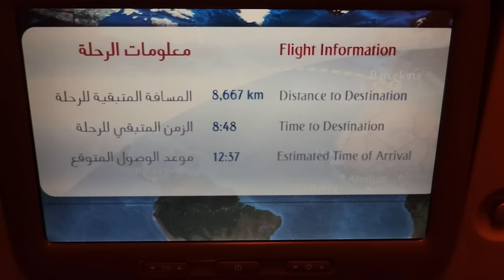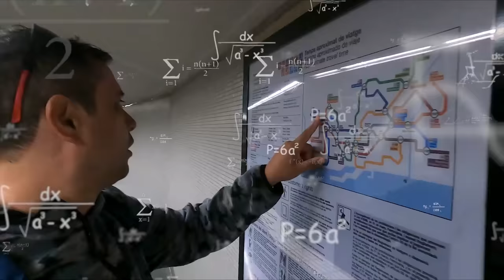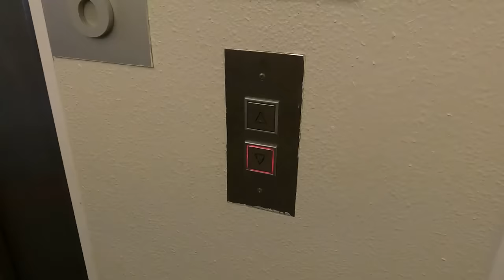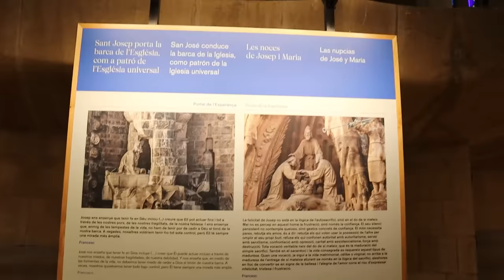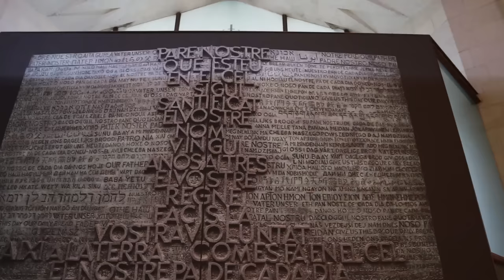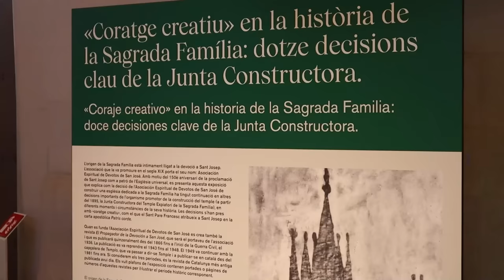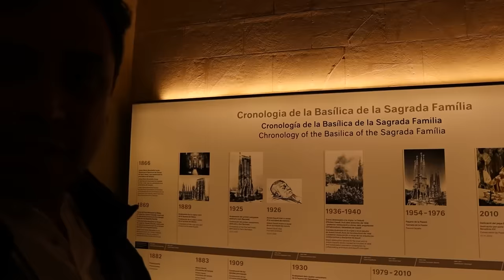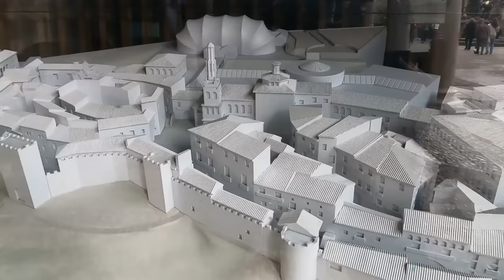La Sagrada Familia - BARCELONA - Padre Arturo Cornejo